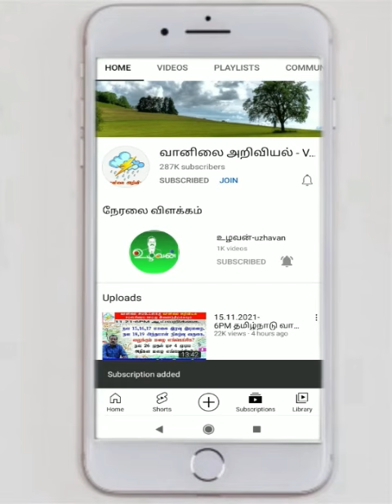வட மாநில இடிமழை ஐஸ் மழை பனிச்சரிவு முன்னறிவிப்பு.